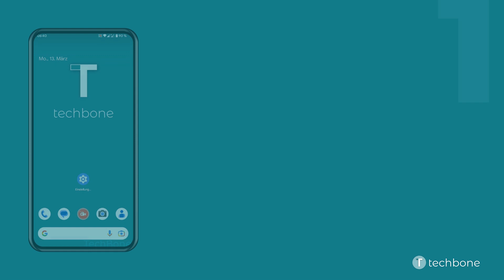Passwörter bei der Eingabe anzeigen oder ausblenden [Android 13]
Bei der Eingabe von Passwörtern, unabhängig davon, ob im System oder auf Webseiten, werden die eingegebenen Zeichen kurz angezeigt, bevor sie automatisch in ein Sternchen-Symbol (*) umgewandelt werden. Die Datenschutzeinstellungen bieten die Möglichkeit zum Ausblenden der Passwörter, sodass mit jeder Ziffer direkt ein Sternchen-Symbol in die entsprechende Zeile eingefügt wird.

Wie man auf dem Android-Smartphone unter Android 13 die Passwort-Anzeige bei der Eingabe einschalten oder ausschalten kann, zeigen wir hier.

0:00 Intro
0:05 Öffne die Einstellungen
0:15 Tippe auf Datenschutz
0:25 Aktiviere oder deaktiviere Passwörter anzeigen